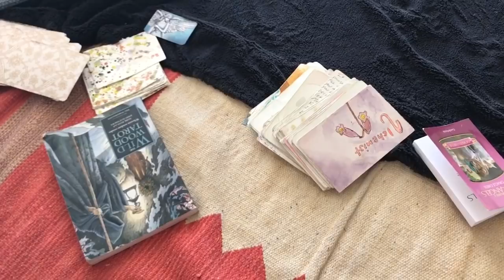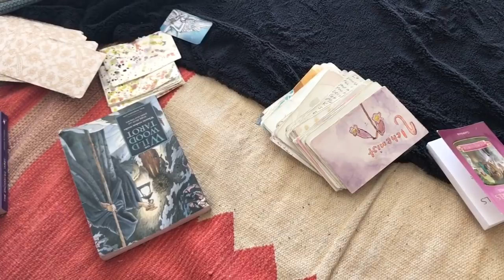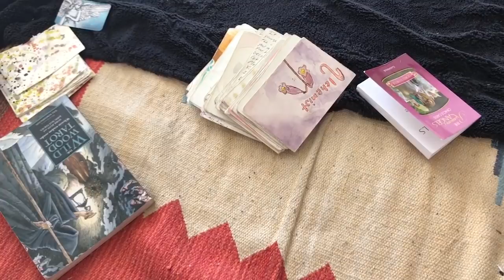Your video readings are being uploaded this week! + bonus reading